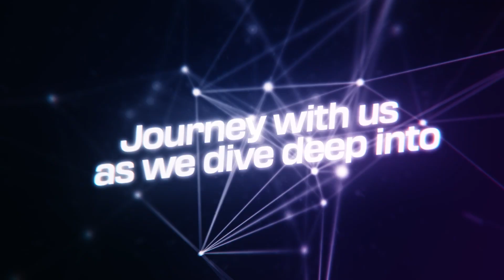Character Assassination (Part 1) - Spiritual Civilization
Unmasking the Hidden Dangers of Character Assassination: Protecting Your Reputation and Building Stronger Relationships